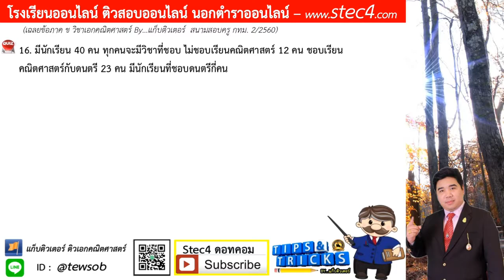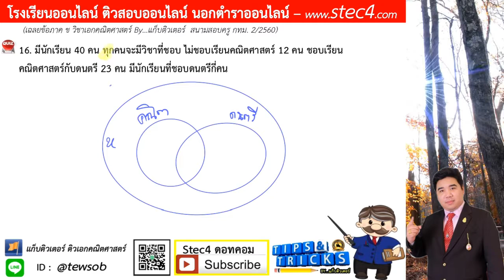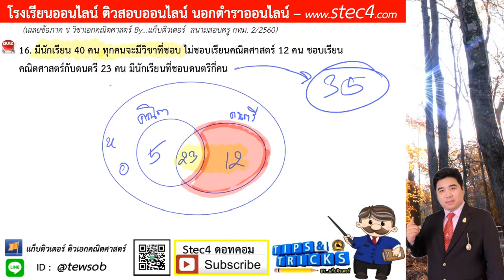ข้อ 17 ภาค ข วิชาเอกคณิตศาสตร์ สนามสอบครู กทม. 2/2560 By...แก็บติวเตอร์